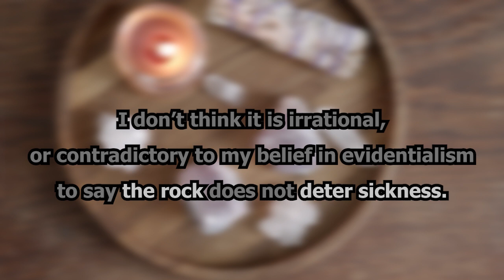3 Sincere Answers by an atheist - a response to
A response to:
3 Sincere Questions for Atheists - Capturing Christianity

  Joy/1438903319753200